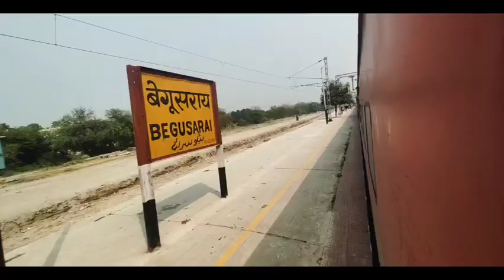Ltt kamakhya ac express train journey video // Mumbai to Guwahati ac superfast express train.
In this video you found a train journey of Ltt kamakhya ac express.

About Train :

About Train 12519 LTT KYQ AC EXP
Train 12519 LTT KYQ AC EXP runs from Mumbai Lokmanya Tilak Terminus(LTT) to Kamakhya(KYQ) on Sunday. Train departs from Mumbai Lokmanya Tilak Terminus(LTT) at 07:50 and reaches Kamakhya(KYQ) at 04:20. It takes 3 days to reach train 12519 from Mumbai Lokmanya Tilak Terminus(LTT) to Kamakhya(KYQ) .

LTT KYQ AC EXP 12519 train passes through 28 major stations in 3 days to reach from Mumbai Lokmanya Tilak Terminus to Kamakhya . It takes total of 44:30 hours journey to reach Kamakhya .

In 12519 train route maximum halt time for this train is 10:00 minutes at ITARSI JN(ET). Train 12519 arrives at ITARSI JN at 18:40 and departs at 18:50. So if you want to get down from the train and buy anything from the station or for little fresh air. It's safe to get down at this station.

You can check latest fare of this train on IRCTC official website.

Musician: ASHUTOSH